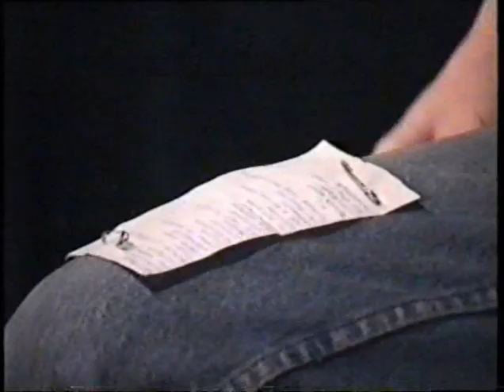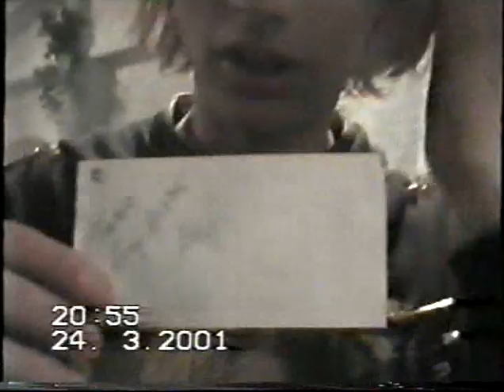Егор Летов - 2001-03-24 - Комсомольск-на-Амуре, ДК Кристалл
Егор Летов - 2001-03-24 - Комсомольск-на-Амуре, ДК Кристалл (монтаж с трех камер)

0. Интервью на радио Европа-плюс
1. Мёртвые
2. Мимикрия
3. Мы идём в тишине
4. Система
5. Вечная весна
6. Вершки и корешки
7. Туман
8. Сквозь дыру в моей голове
9. Наваждение
10. Отряд не заметил потери бойца
11. Непрерывный суицид
12. Непонятная песенка
13. Шла война
14. Оптимизм
15. Свобода
16. Всё идёт по плану
17. Лоботомия
18. Моя оборона
19. Про дурачка
20. Зоопарк
21. Бери шинель
22. Харакири
23. Про мишутку
24. Русское поле экспериментов
25. Пресс-конференция